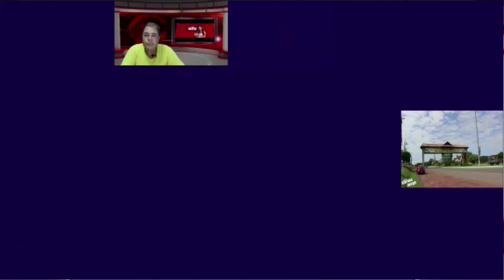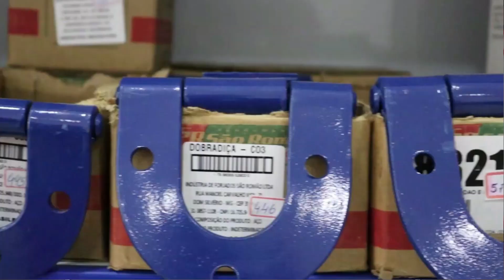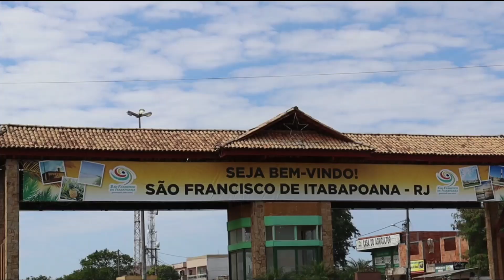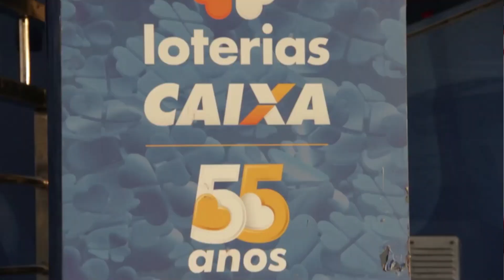RESUMO EM 26 DE AGOSTO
Alerta de fortes ventos para a região-Jovem de São Francisco morre de acidente em Búzios-Idosa atropelada  no centro- Sérgio Reis está internado- Tudo sobre a rodada da Copa do Brasil...essas e outras informações com Carlos Jorge.